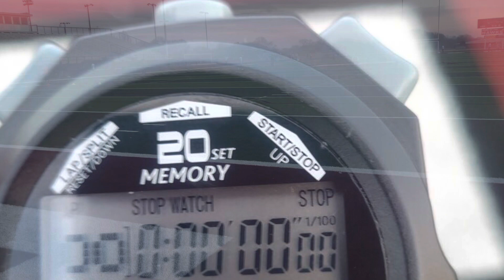Mini Combine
Missed the PGS this past weekend so I decided to host my own!